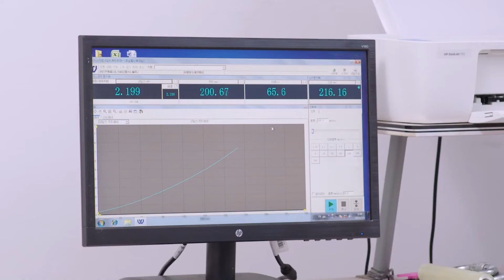Factory operation: step by step guide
In this video, I'll show you Factory operation: step by step guide. It's essential for every to understand how to Factory operation: step by step guide.

Xiao Budian Pet Products (Suzhou) Co., Ltd. is a professional manufacturer that is concerned with the design, development and production of pet products. Products of high quality, fashionable, create much more convenient and comfortable life for people and pets.
As a result of our high quality products and outstanding customer service,we have gained a global sales network reaching. We are happy to provide our clients with beautiful products and more practical and economic solutions for their daily life. We are looking forward to cooperating with you!
With our professional knowledge, super fast response and worry-free sales service, we wil try our best to solve all your problems.Strictly control the quality of each raw material and process it with our unique technology.
Multi-step quality control to ensure the best products reach you.
With 8 years of sales experience, we have mature supply chain, provide high-quality logistics solutions (DDP available), perfect cost control cases, and hope to establish a win-win partnership with all customers.
Packing, and packing quantity, weight, specification, record and send logistics.The business department will communicate with customers about logistics information and product information.Track logistics information until the guest confirms receipt.

View more:

how to find good Pet Waist Belt supplier?